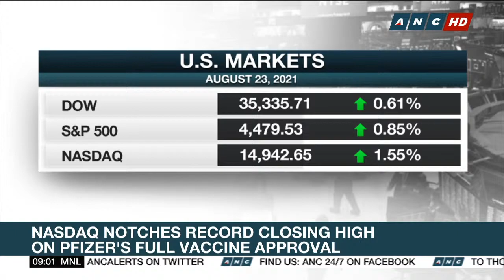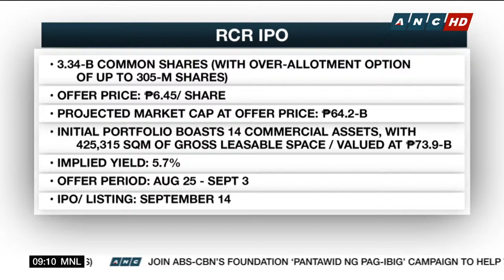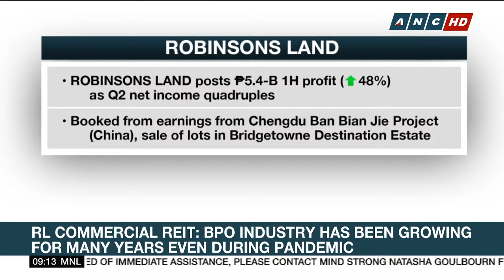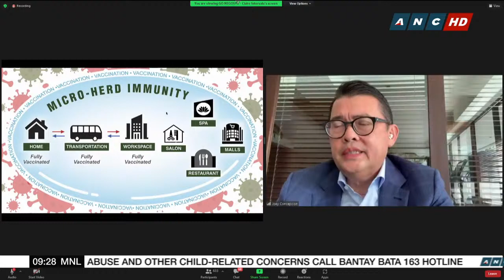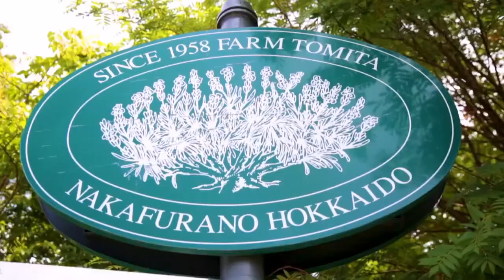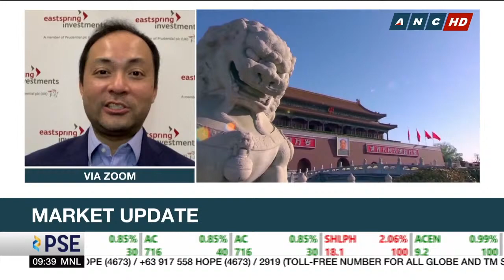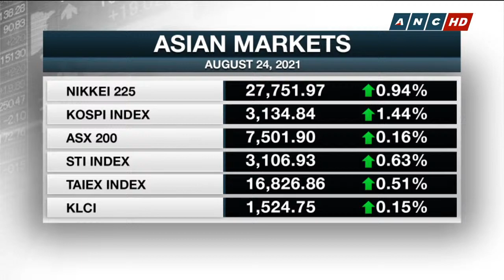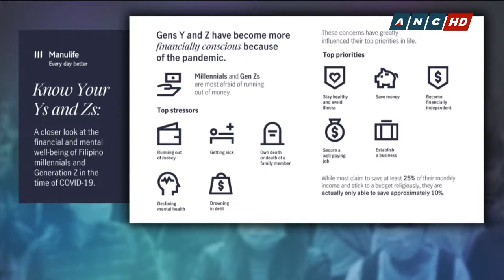Market Edge | ANC (24 August 2021)